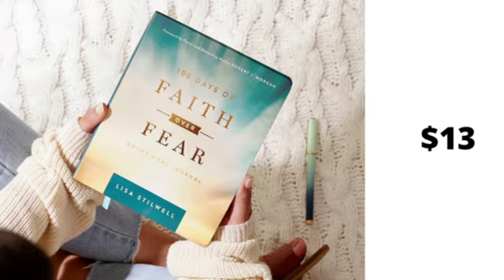No Place Like Home Sale May 5-9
Lots of great items for your home, faith, front porch, and little ones!